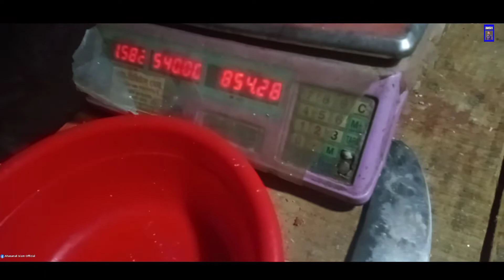শীতের ডিজিটাল পিকনিক | রংপুরের ভাষায় মজার পিকনিক | PICNIC VLOG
একটা পিকনিকের যাবতীয় বিষয় এই ভিডিওতে শেয়ার করেছি। আশাকরি আপনাদের ভালো লাগবে।